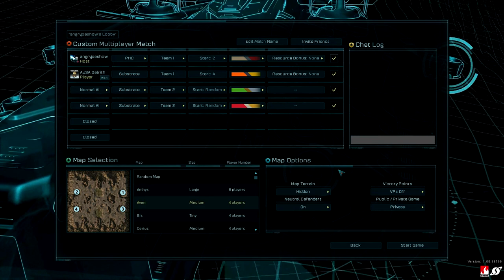AngryJoe Plays Ashes of the Singularity (RTS)!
This is a promotional video for Stardocks AOTS!
Watch as the AI complete wrecks AngryJoe & Delrith as they dive into the latest Strategy RTS from the makers of Sins of a Solar Empire. Here we show a good portion of the multiplayer and give our impressions to see if this is a game you might be interested in!